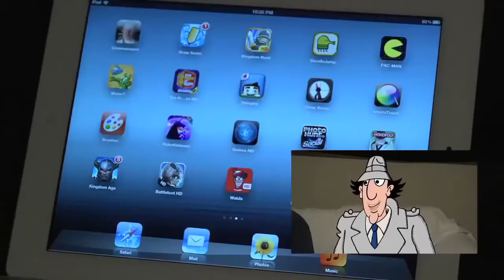Touhou 18 UM Momoyo Himemushi's Theme - The Princess who Slays the Dragon King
Momoyo Himemushi's theme from Touhou 18 - Unconnected Marketeers, she is the extra boss.